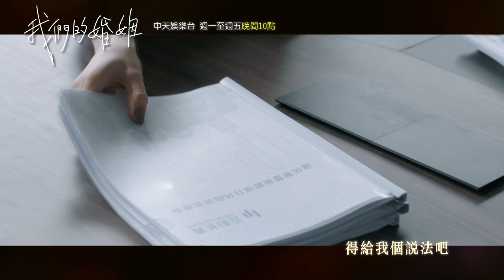【婚姻裡的我】《我們的婚姻》EP11：凱子想在公司快速站穩腳跟 卻老是遭到「她」的阻礙！｜中天娛樂台ＣＨ３９｜每週一至週五晚間 １０－１２點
●播出頻道：中天娛樂台 CH39
●播出時間：
【首播】每週一至週五晚間 １０－１２點
【重溫】每​週一至週五下午 １４－１６點